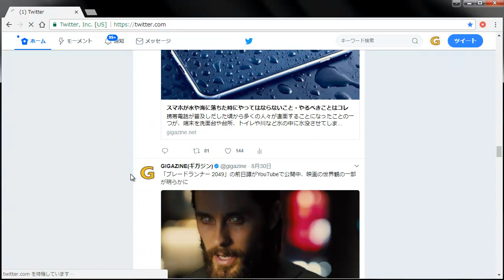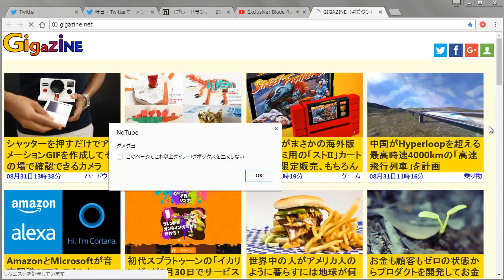TwitterやYouTubeを強制終了するChrome拡張機能「NoTube」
TwitterやYouTubeで作業が進まない人向けの強制終了Chrome拡張機能「NoTube」 - GIGAZINE

2000年4月1日より運営している老舗ニュースサイト。1ヶ月のページビューは2018年1月時点でRSSなど含めて約9946万、1ヶ月のユニークユーザー数は約2471万。読みは「ギガジン」、オンラインマガジンとしてギガバイト級のサイトという意味で、「MAGAZINE（雑誌）」＋「GIGA」を由来とする造語。